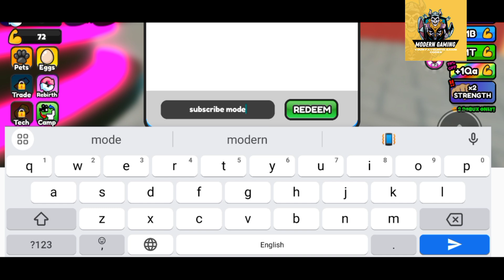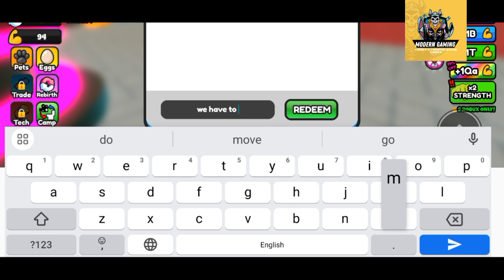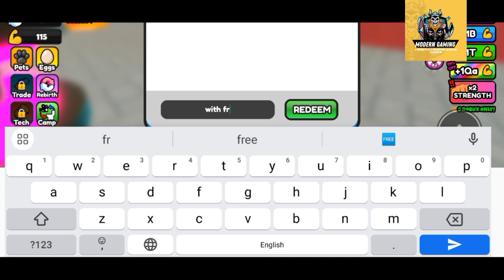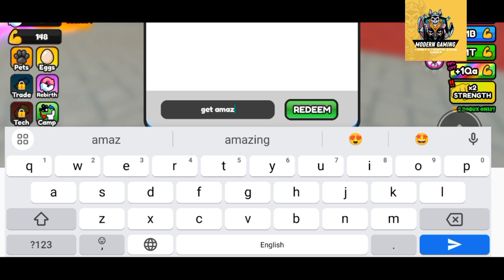⭕ SHOOTING STAR SEASON ⭕ TITAN TRAINING SIMULATOR CODES - NEW ROBLOX TITAN TRAINING SIMULATOR CODES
Welcome At Modern Gaming

Today we are having all new codes to share with you at our codes relevant youtube channel.
So here is more data about our today video:

Related Suggestions :-)

1) Titan Training Simulator codes
2) roblox Titan Training Simulator codes
3) Titan Training Simulator new codes work
4) Titan Training Simulator all codes
5) Titan Training Simulator roblox codes 2024
6) codes for Titan Training Simulator
7) codes Titan Training Simulator